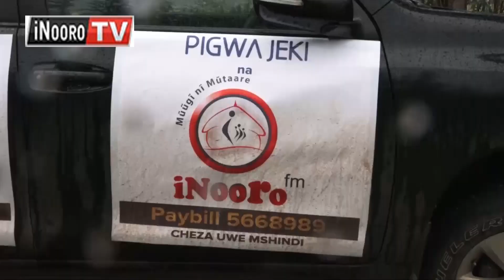Isaac Mwangi kũhotana 2.5M gĩũthi-inĩ kĩa Pigwa Jeki gĩa ceceni ya iNooro FM, Kinangop